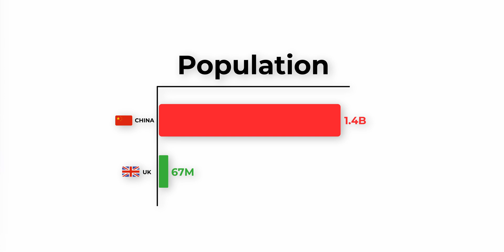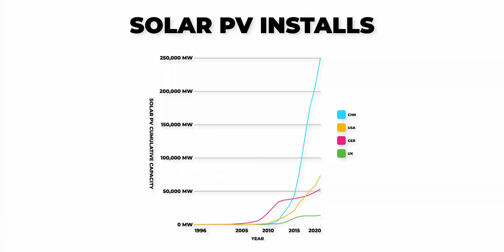Which Country Produces The Most Greenhouse Gasses? | GROUNDBREAKING NEW DATA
Adam looks at the true figures reported by each country and explores the "fact" that China is the worst CO2 emitter!